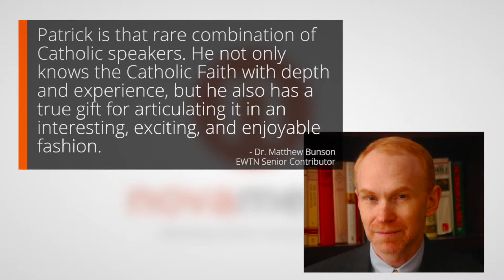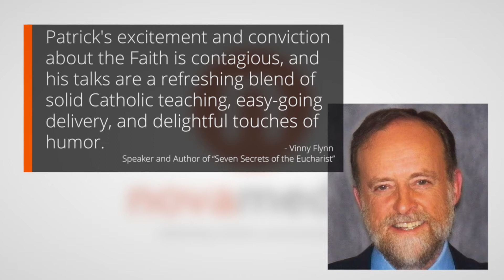Patrick Novecosky Catholic Speaker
Patrick is a dynamic and highly effective speaker with nearly two decades' experience informing and entertaining audiences across North America. He began his career behind the microphone with several stints as a stand-up comedian in college. However, when God called him to a life of ministry in the Catholic Church, his writing and speaking career took a dramatic turn. His riveting testimony has drawn praise from a wide range of audiences, including clergy and bishops.